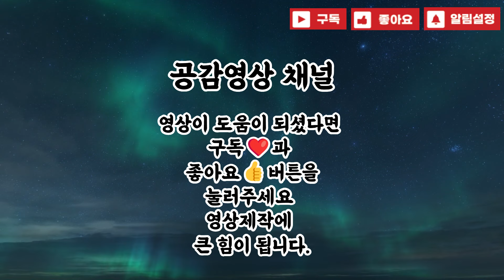무심코 악인을 내 인생에 끌어들이는 행동 5가지